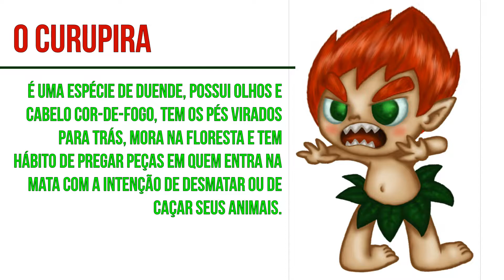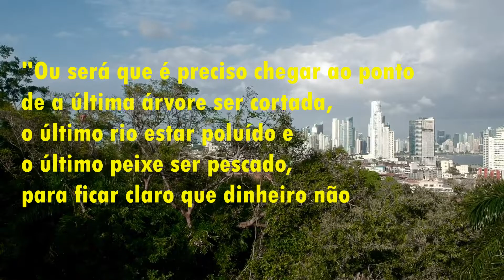DIA DO PROTETOR DE FLORESTAS - Curupira (folclore brasileiro)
🔘 O dia 17 de Julho é o dia Nacional de Proteção às Florestas e também se comemora o dia de um ser do nosso folclore, o Curupira.

 Ele é uma espécie de duende, possui olhos e cabelo cor-de-fogo, tem os pés virados para trás, mora na floresta e tem hábito de pregar peças em quem entra na mata com a intenção de desmatar ou de caçar seus animais. Os agressores são atraídos por essa figura para dentro da mata, se perdem pelo caminho e nunca mais retornam. A lenda também conta que os indígenas costumam levar presentes para evitar o Curupira.

 Infelizmente, o Curupira é apenas uma figura do nosso folclore, entretanto, várias pessoas lutam diariamente para proteger nossas florestas. Entre essas pessoas, podemos citar profissionais como engenheiros florestais, biólogos, ecólogos e técnicos em meio ambiente.

 Vale destacar, que não é necessário ter uma formação específica para defender esse importante recurso, e essa luta não pode acabar! As florestas são importantes para o equilíbrio dos ecossistemas e o interesse econômico não deve estar acima do interesse do planeta!

 Por fim, precisamos compreender que o meio ambiente não é “algo” distante, o meio ambiente somos todos nós, e precisamos preservar toda a forma de vida hoje, ou será que é preciso chegar ao pondo de a última árvore ser cortada, o último rio estar poluído e o último peixe ser pescado, para ficar claro que dinheiro não se come?!

      INFORMAÇÃO É UM DIREITO SEU!
       NOS ENCAMINHE SUAS DÚVIDAS OU SUGESTÕES!

Se deseja realizar a leitura de nosso informativo InfoN&Ws em PDF, o link para download está disponível